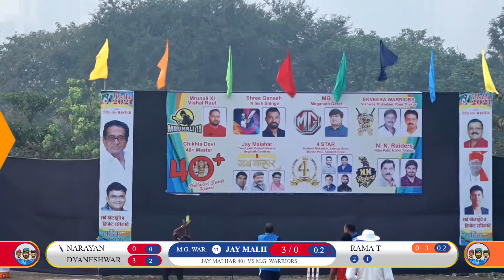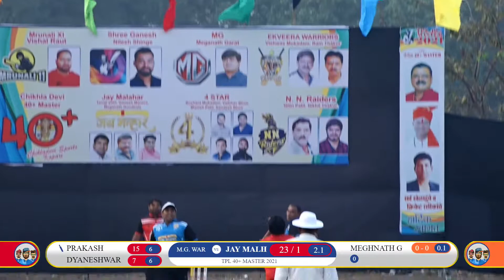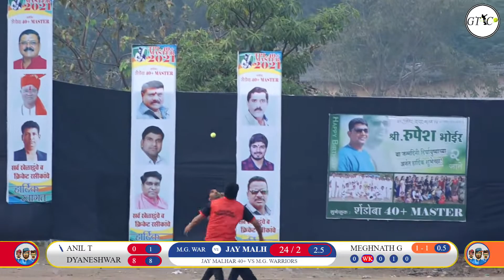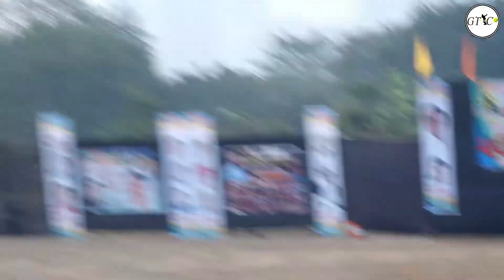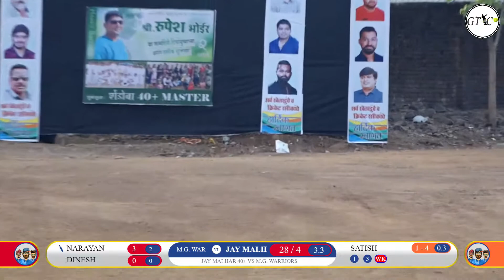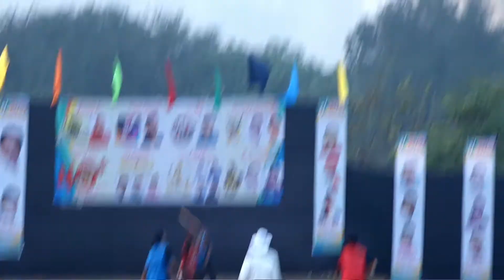JAY MALHAR 40+ vs M.G. WARRIORS match at TPL 40+ MASTER 2021